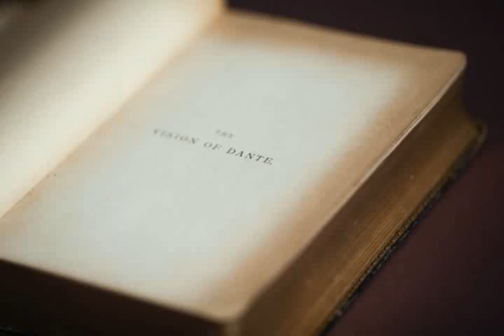Audiolivro - A Divina Comédia | Inferno Canto XXX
Seguimos acompanhando Dante Alighieri (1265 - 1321) pelas três regiões do além túmulo: Inferno, Purgatório e Paraíso.

A obra é constituída de 3 partes, divididas em 34 e 33 cantos ou capítulos cada!
Foi publicada entre 1304 e 1321, sendo Inferno (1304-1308), Purgatório (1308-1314) e Paraíso (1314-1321). Esta obra atemporal teve um ineditismo importante pelo fato de Dante ter escolhido o italiano 'vulgar' e não o latim para escrevê-la. Algo incomum para época!

Foto: Zoya Loonohod